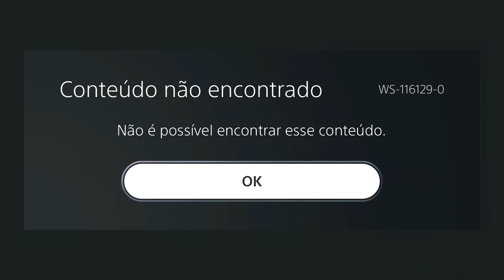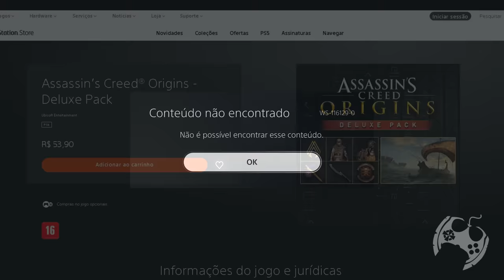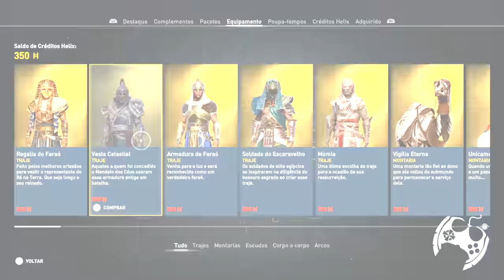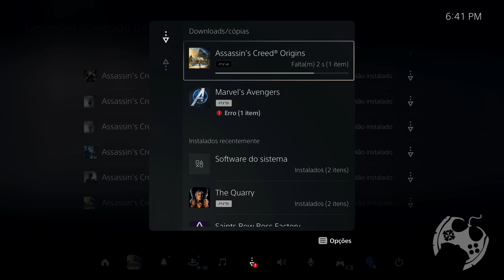PERDI MEU DELUXE PACK EM ASSASSIN'S CREED ORIGINS, MAS VEJA COMO RESOLVER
Depois da atualização 1.6.0 meu Deluxe Pack COMPLETO desapareceu do meu jogo. Fiz de tudo e não foi possível reatar dentro do game ou mesmo na Store. Por um golpe de sorte, encontrei um terceiro lugar que de lá foi possível resolver meu problema e se você está enfrentando o mesmo, cola no vídeo de hoje!

Intro: 00:00:00
O Caso: 00:02:01
Como Resolver: 00:07:35

- Jogue comigo
- Emotes únicos
- Grupo exclusivo no WPP e muito mais!!!

Temos um Grupo de Ofertas no Telegram!

AGRADECIMENTOS
Kallil Augusto